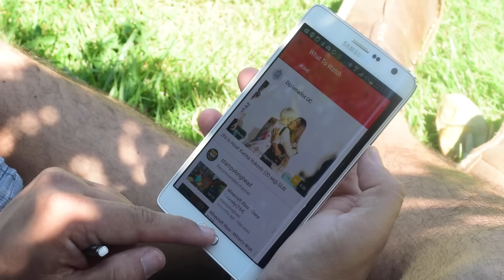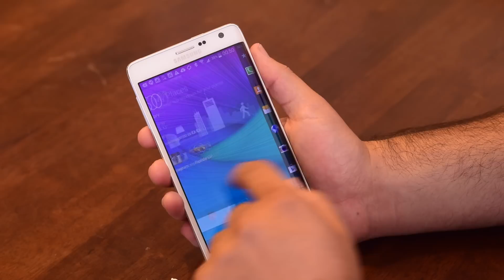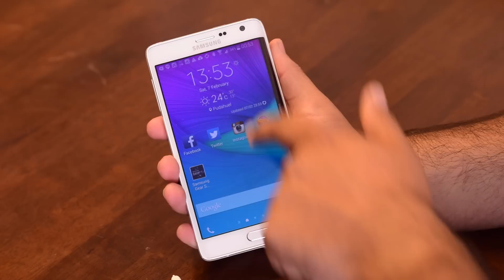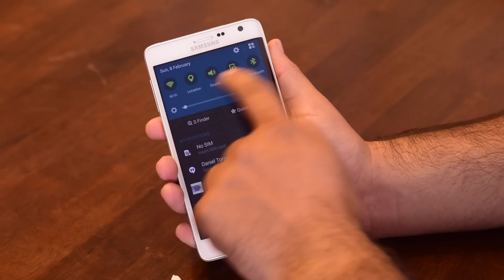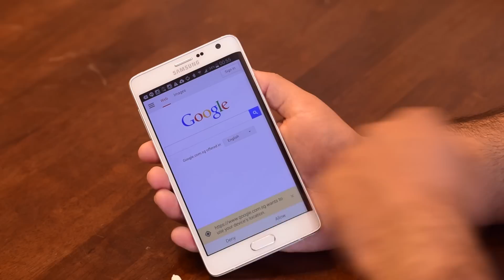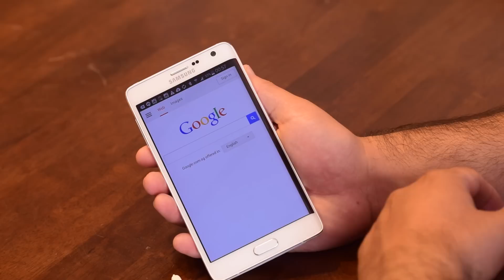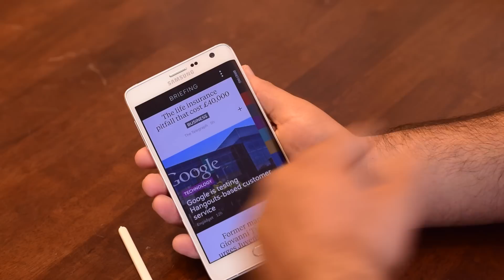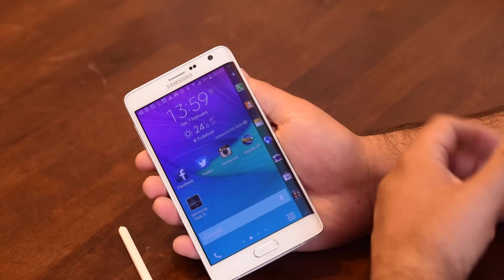Samsung Galaxy Note Edge, completo análisis en es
Hola amigos de Appledroide, bienvenidos a este nuevo video donde les presentamos el nuevo Samsung Galaxy Note Edge, un dispositivo con una pantalla que se extiende hacia el borde, ofreciendonos una se